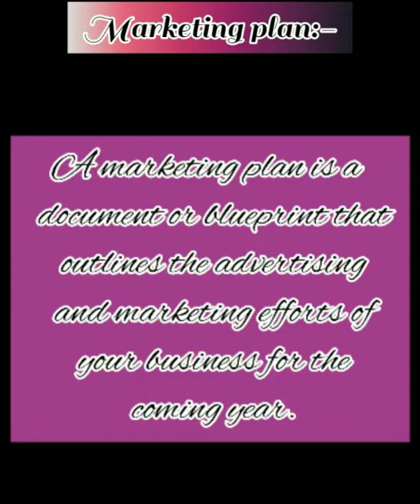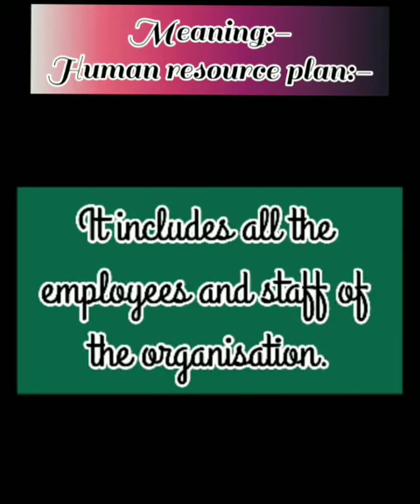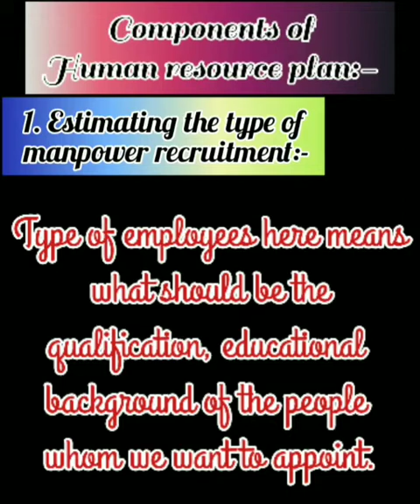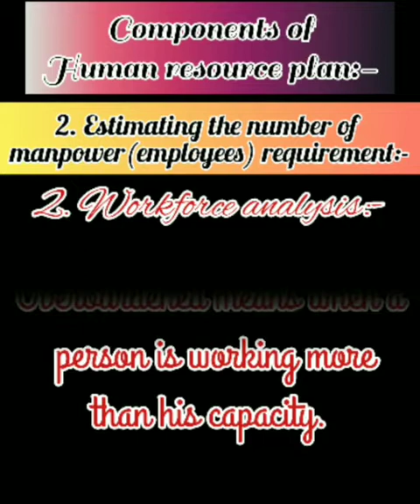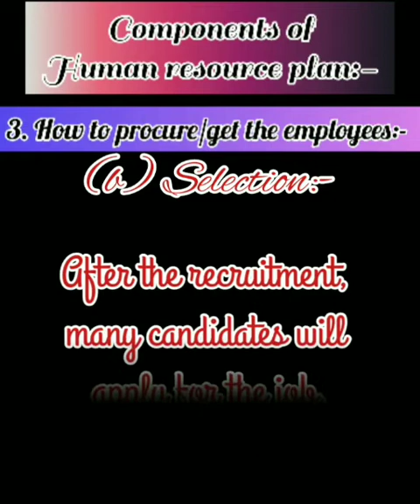ENTREPRENEURSHIP| Marketing Plan & Human Resource Plan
*Marketing plan
*Human Resources plan